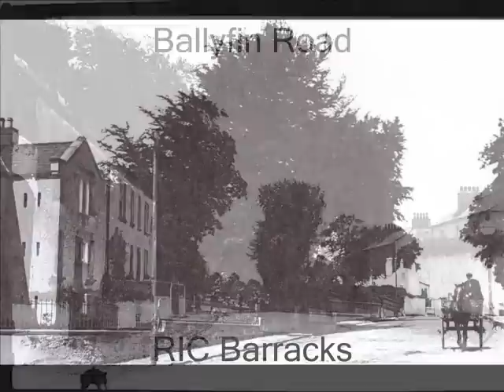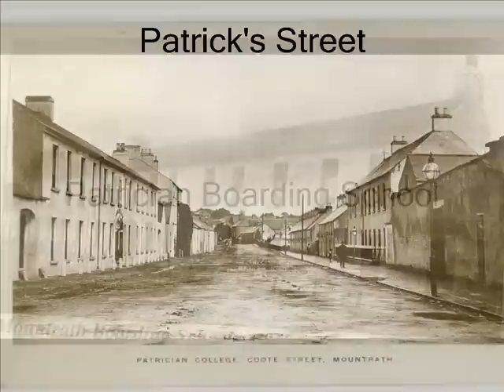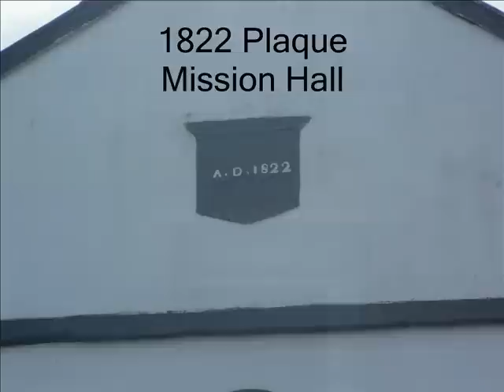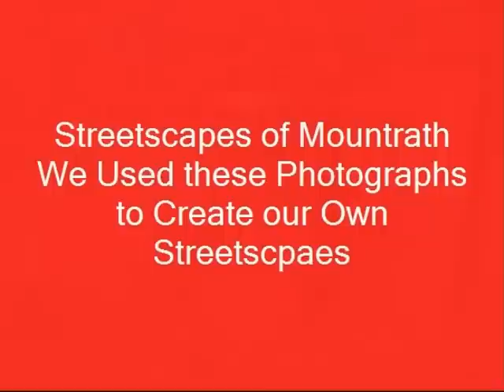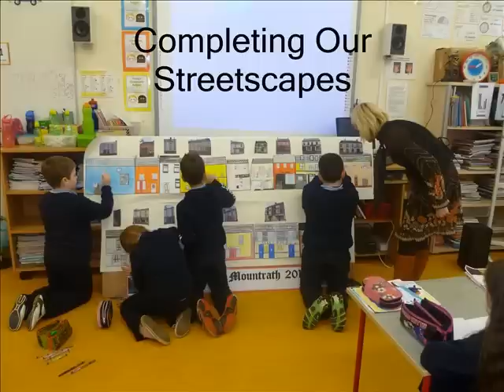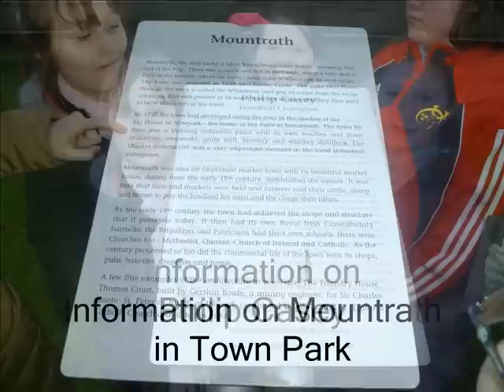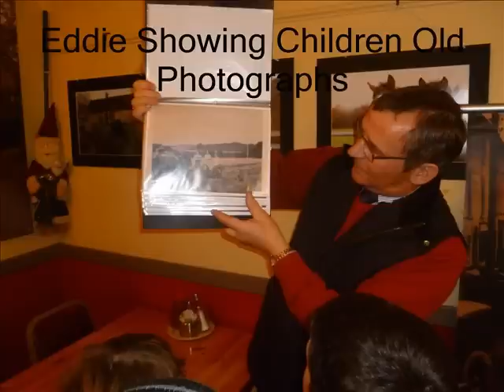Mountrath Heritage Project Paddock N S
Presented at Laois Heritage Project Exhibition in Laois Education Centre 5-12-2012